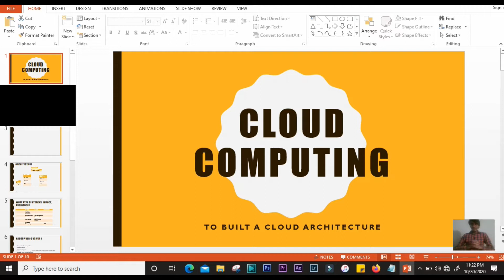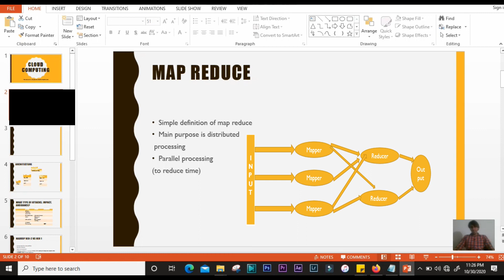Cloud computing | Map reduce Explained with Examples in URDU/Hindi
map reduce in big data

ᴏɴʟɪɴᴇ ꜰʀᴇᴇ ʏᴏᴜᴛᴜʙᴇ ᴄʜᴀɴɴᴇʟ ꜰᴏʀ ʟᴇᴀʀɴɪɴɢ ᴀɴᴅ ᴇɴʜᴀɴᴄɪɴɢ ʏᴏᴜʀ ᴛᴇᴄʜɴɪᴄᴀʟ ꜱᴋɪʟʟ, ᴀꜱ ᴡᴇʟʟ ᴀꜱ ᴘʀᴏꜰᴇꜱꜱɪᴏɴᴀʟ ꜱᴛᴜᴅɪᴇꜱ